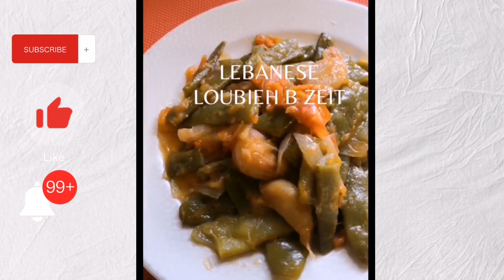❤️LOUBIEH B ZEIT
Try this sometimes really good.